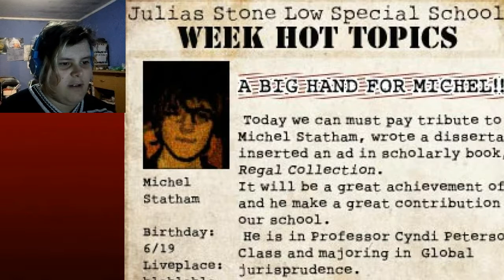HE IS RIGHT BEHIND YOU The Crooked Man #8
Where ever you go he will follow you.

Like an overly attached girlfriend.